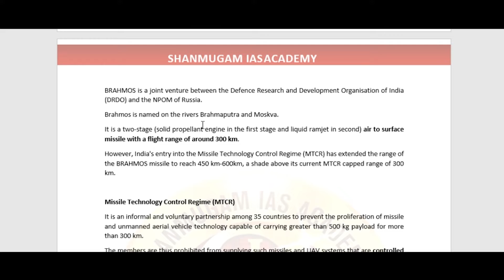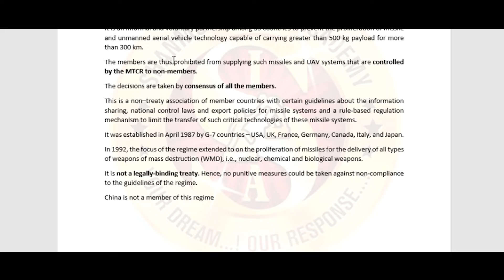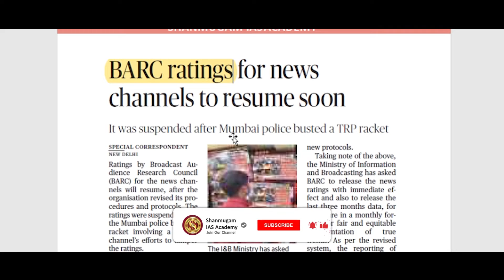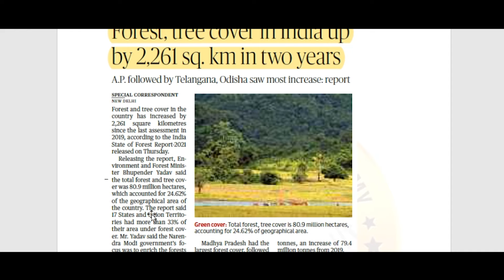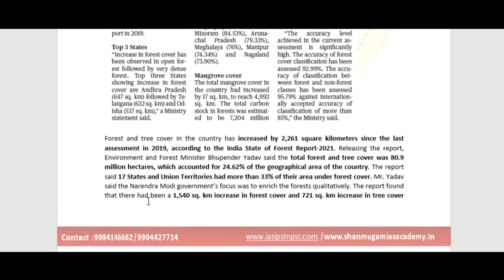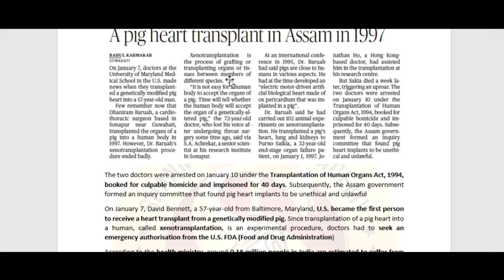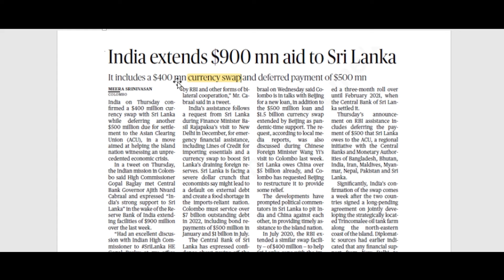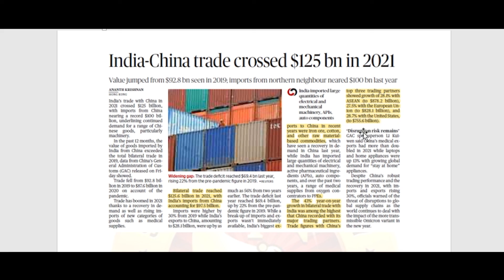The Hindu Headlines I tnpsc | UPSC I Tamil I Shanmugam ias academy